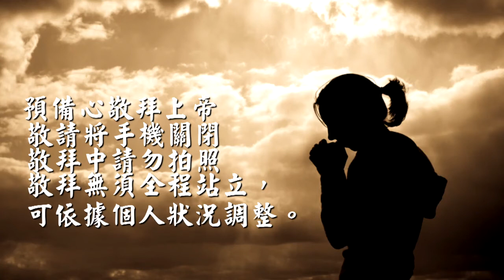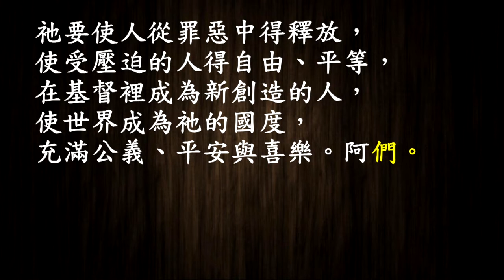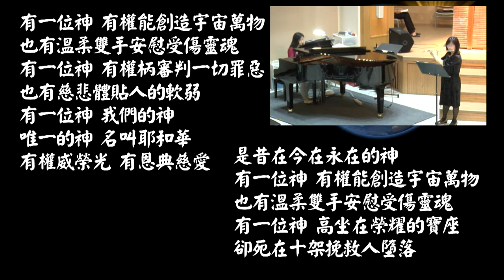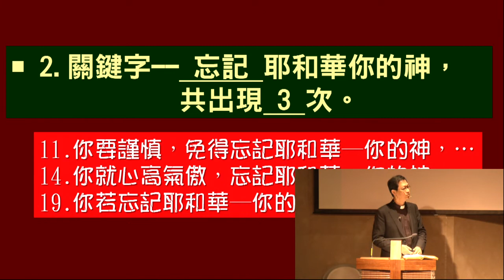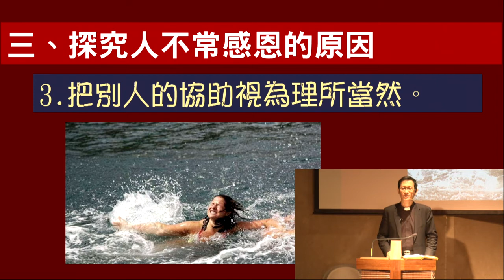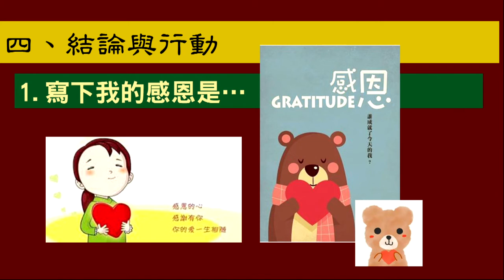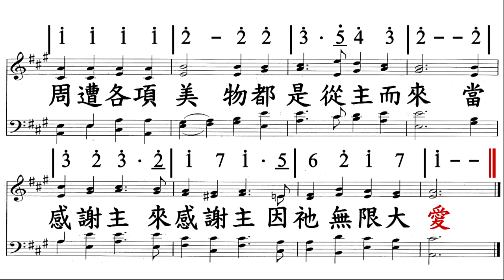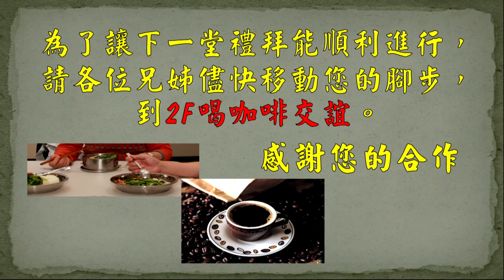171119 主日崇拜（第一堂 華語）不能忘，常思量